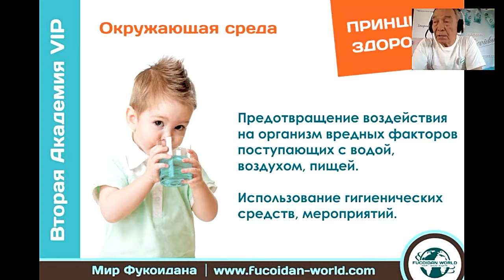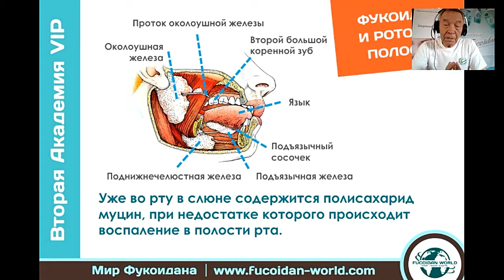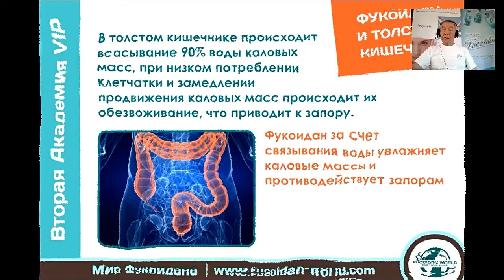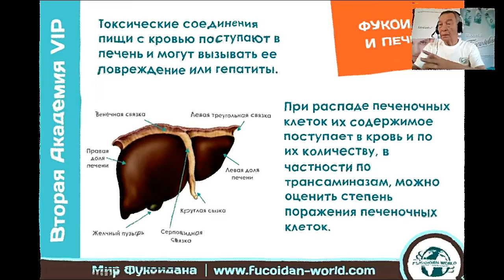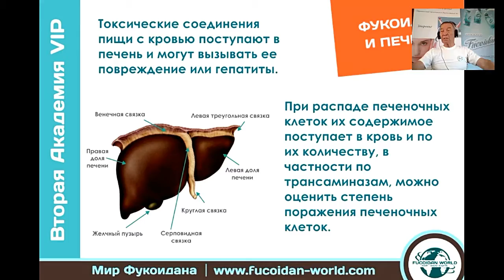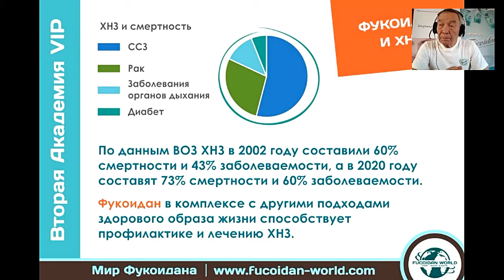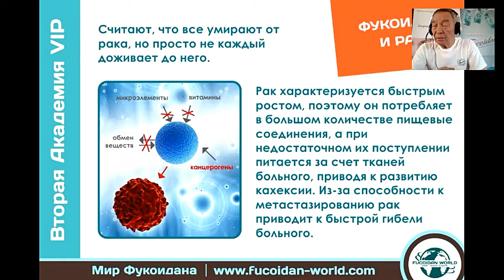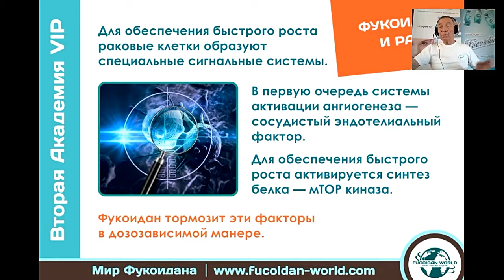Академия VIP №2. Фукоидан и Здоровье. Мухамеджанов Эмиль Копеевич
Час Здоровья на Академии VIP №2. Вебинар. Ведущий, профессор Мухамеджанов Эмиль Копеевич